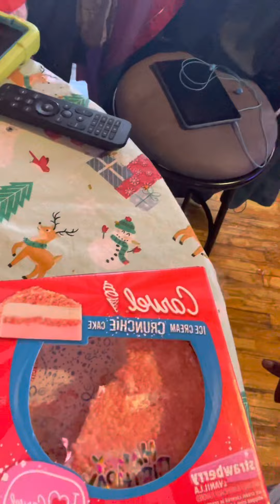Better late than never 😆😆😆